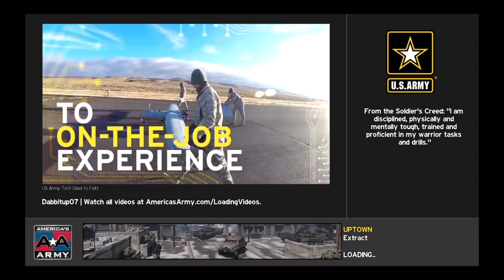Dabbitup & Wh0rehey Play America's Army Proving Grounds (AAPG)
America's Amry Prove Thy Yak